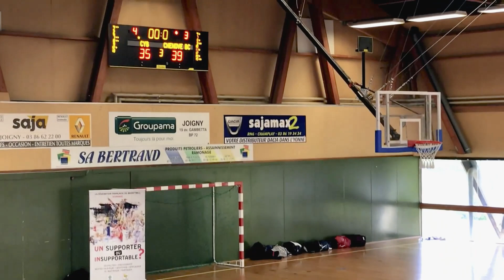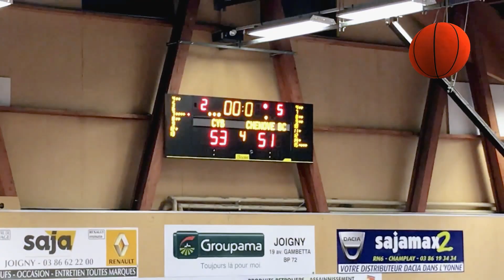U13 F REGION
CTC CENTRE YONNE REÇOIT CHALON